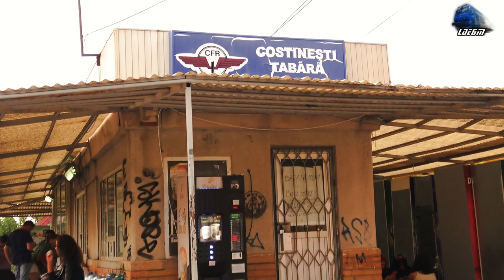Trenuri Sezoniere la Marea Neagră/Summer Train at Black Sea in Costinești - 26 August 2021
00:15 RE15084 Mangalia-Neptun-Neptun h.-Cotinești Tabără h.-Costinești-Tuzla h.-Eforie Sud-Eforie Nord-Constanța-Medgidia-Fetești-Țăndărei-Făurei-Buzău - Automotor VT614 Diesel Triebwagen/DMU RO-TFC
01:52 RE16084 Mangalia-Neptun h.-Cotinești Tabără h.-Costinești-Tuzla h.-Eforie Sud-Eforie Nord-Constanța-Fetești-București Băneasa - 2xAutomotoare X72500 DMUs RO-RC
05:13 R8801 Constnța-Agigea Ecluză-Eforie Nord-Eforie Sud-Tuzla h.-Costinești-Costinești Tabără h.-Pescăruși-Neptun h.-Neptun - GM 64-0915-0 RO-SNTFC
09:22 IR1945"Liviu Rebreanu" - Mangalia-Neptun-Costinești-Eforie Sud-Eforie Nord-Consatanta-Medgidia-Cernavodă Pod-Fetești-Ciulnița-București Băneasa-Ploieșit Vest-Câmpina-Sinaia-Predeal-Brașov-Siculeni-Sfântu Gheroghe-Băile Tușnad-Miercurea Ciuc-Siculeni-Izvorul Oltului-Gheorgheni-Toplița-Deda-Sărățel-Beclean pe Someș-Dej Călători-Gâlgău-Ileanda-Lețca-Jibou-Benesat-Ulmeni Sălaj-Satulung pe Someș-Baia Mare-Seini-Satu Mare - Jimmy 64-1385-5 RO-SNTFC
12:12 IR1931 ”Bihor” Mangalia-Neptun-Eforie Sud-Eforie Nord-Constanța-Medgidia-Fetești-Ciulnița-București Băneasa-Ploiești Vest-Câmpina-Comarnic-Sinaia-Bușteni-Azuga-Predeal-Brașov-Rupea-Sighișoara-Copșa Mică-Blaj-Teiuș-Războieni-Câmpia Turzii-Cluj Napoca-Aghireș-Huedin-Ciucea-Bratca-Aleșd-Oradea - Jimmy 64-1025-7 RO-SNTFC
15:25 RE8803 - Constanța-Agigea Ecluză-Eforie Nord-Eforie Sud-Tuzla h.-Costinești-Costinești Tabără h.-Neptunh.-Neptun-Mangalia - GM 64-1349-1 RO-SNTFC
18:02 IR1984 Mangalia-Neptun-Eforie Sud-Eforie Nord-Agigea Ecluză-Constanța-Medgidia-Fetești-Ciulnița-București Nord - Jimmy 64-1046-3 RO-SNTFC
22:35 RE8006 Mangalia-Neptun-Eforie Sud-Eforie Nord-Agigea Ecluză-Constanța-Medgidia-Fetești-Ciulnița-București Nord - Jimmy 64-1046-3 RO-SNTFC
27:40 R8805 - Constanța-Agigea Ecluză-Eforie Nord-Eforie Sud-Tuzla h.-Costinești-Costinești Tabără h.-Neptunh.-Neptun-Mangalia - Jimmy 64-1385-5 RO-SNTFC
30:58 IR1921 - Mangalia-Neptun-Neptun h.-Costinești Tabără-Costinești-Eforie Sud-Eforie Nord-Constanța-Medgidia-Cernavodă Pod-Fetești-Ciulnița-Lehliu-București Nord-Videle-Roșiori Nord-Drăgănești Olt-Caracal-Craiova-Filiași-Cărbunești-Târgu Jiu-Valea Sadului-Petroșani-Bănița-Subcetate-Călan-Simeria - Jimmy 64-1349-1 RO-SNTFC

26 August 2021